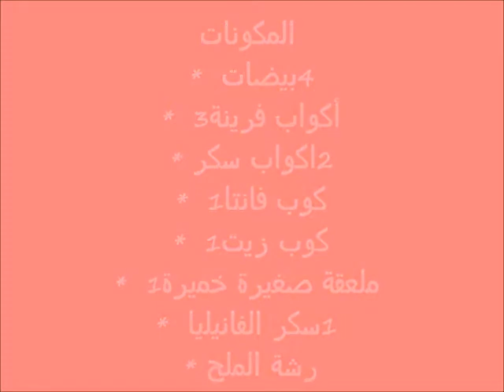(^ - ^) Super easy Fanta cake (^ - ^) كيكة الفانتا سهلة وسريعة (^ - ^)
Schön das ihr wieder zu mir gefunden habt ! Ich wünsche euch viiiiel Spaß bei meinem neuen Video !
Für mehr Infos & andere tolle Themen die Ich zu teilen habe solltest du mal meinen Blog und facebook besuchen: